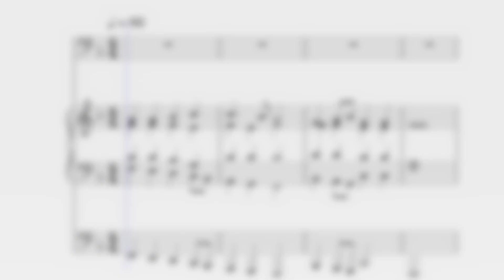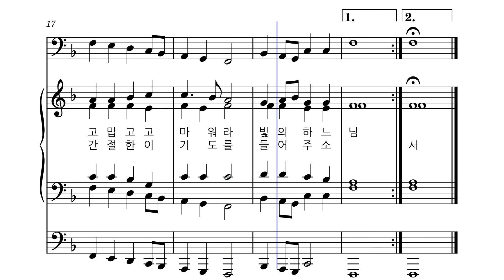연중 ㅣ빛의 하느님 [베이스]ㅣ가톨릭 성가 3번 ㅣ멜로디+오르간 ㅣ파트연습